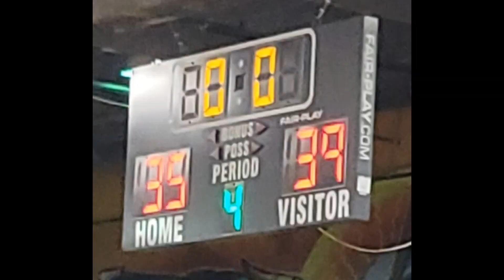FCBA Minor league: Warriors vs Lakers⛹️‍♀️⛹️‍♂️🏀👨‍👩‍👧‍👧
Lakers won by 4pts 35- 39🏀👨‍👩‍👧‍👧❤️